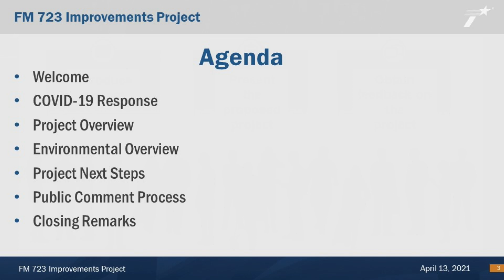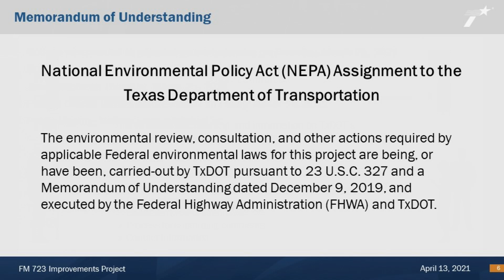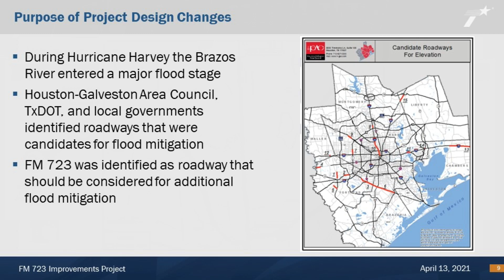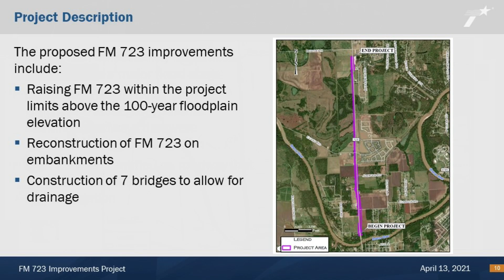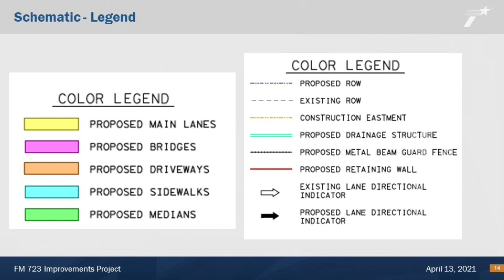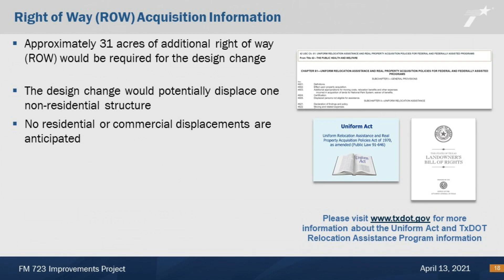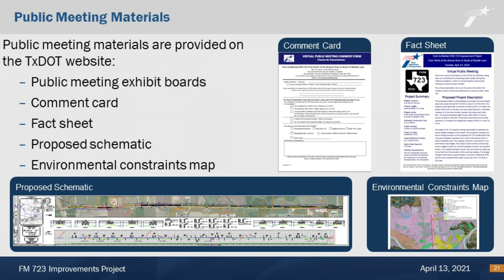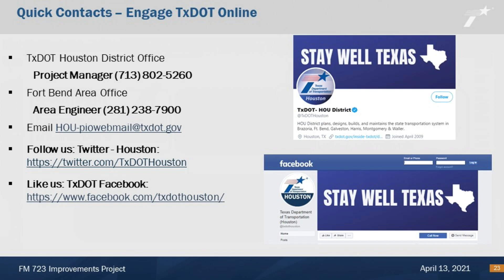FM 723 from north of the Brazos River to South of Beadle Lane Virtual Public Meeting Presentation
TxDOT is proposing to raise FM 723 above the 100-year floodplain from north of the Brazos River to south of Beadle Lane in Fort Bend County, Texas.